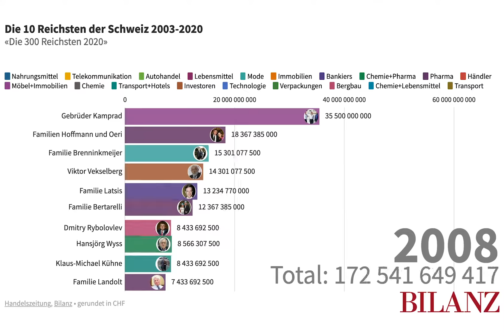Top Ten: Die 10 Reichsten Schweizer 2003-2020 | Ranking | Die 300 Reichsten 2020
Das ist die Vermögensentwicklung der zehn Reichsten in der Schweiz von 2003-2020.

300 Reichste: Das sind 2020 die zehn vermögendsten Familien/Personen in der Schweiz.
So hat sich das Vermögen der Reichsten in der Schweiz in den Jahren 2003 und 2020 verändert.

HZ ist das Wirtschaftsportal der Schweiz: Handelszeitung und das Wirtschaftsmagazin BILANZ versorgen dich mit Wirtschaftsnachrichten aus der Schweiz, Nachrichten zu aktuellen Wirtschaftsthemen.

Das sind die 10 Reichsten der Schweiz 2020:
Platz 1: Gebrüder Kamprad (Ikea)
Platz 2: Familien Hoffmann und Oeri (Roche)
Platz 3: Gérard Wertheimer (Chanel)
Platz 4: Familie Safra (Immobilien)
Platz 5: Familie Blocher (Chemie, Lebensmittel)
Platz 6: Jorge Lemann (Brauereien)
Platz 7: Familie Bertarelli (ex Pharma)
Platz 8: Andrey Melnichenko (Chemie, Kohle)
Platz 9: Familien Schindler, Bonnard (Technologie)
Platz 10: Charlene de Carvalho-Heineken (Brauerei)